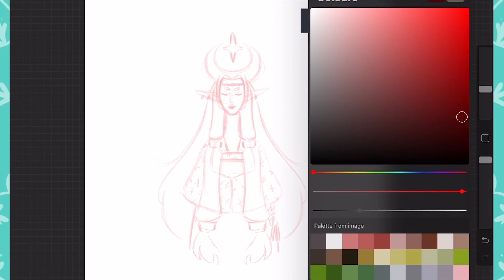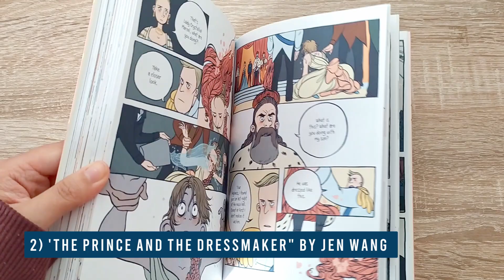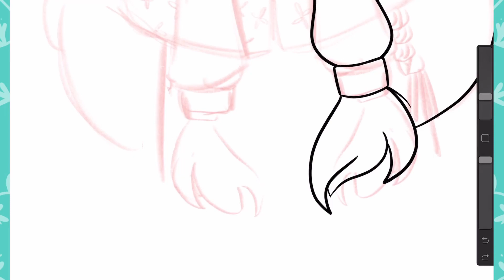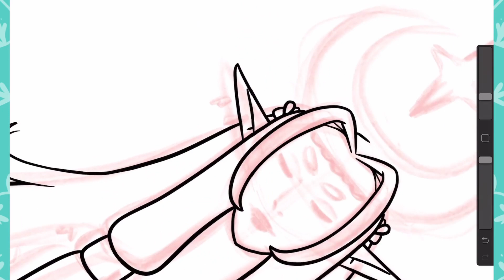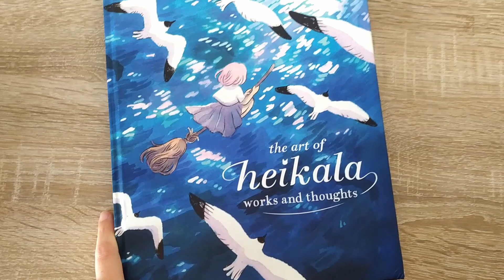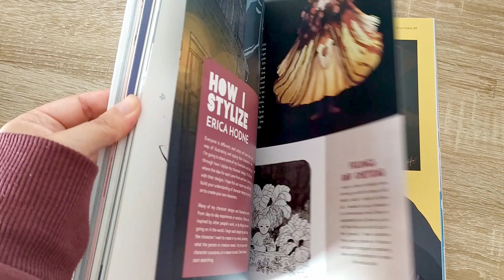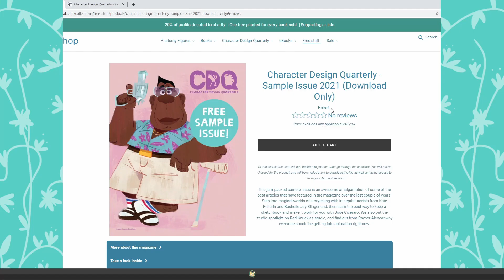INSPIRING ART BOOKS That Level Up Your SKILLS 📚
In this video, I'll be sharing some of the art books and comics that have inspired me to improve my art and storytelling skills.

From Nimona by Noel Stevenson, which motivated me to develop more fleshed-out characters with personality, to The Prince and the Dressmaker by Jen Wang, which showed me that a simple, low-drama story can still be impactful and uplifting.

I'll also discuss how the Dragon Ball artbook reignited my passion for drawing from my childhood, and how the Heikala artbook taught me to embrace serene and calm art styles.
Finally, I'll talk about Character Design Quarterly magazine, which provides tutorials and showcases professional character designs.

Throughout the video, I'll emphasize how reading other artists' works and studying their techniques can inspire one's own art and storytelling abilities. So if you're looking for some creative inspiration, be sure to check out this video!

With that said, keep in mind that these are just MY best inspirational art books, and that yours might be different. And that's completely fine.

What's important is to find the artists that you love, and learn and get inspired by them.

And as always: Keep on drawing!
- Patricia